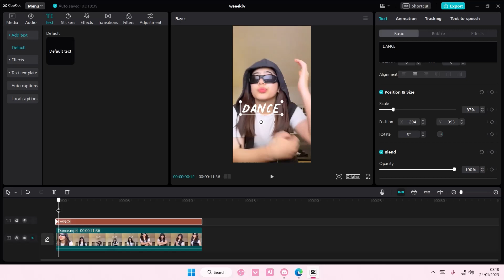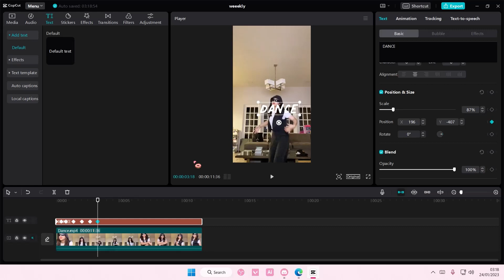Move Text With Video Tutorial On CapCut PC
Want to create this edit on CapCut PC? Here's how you can do that.